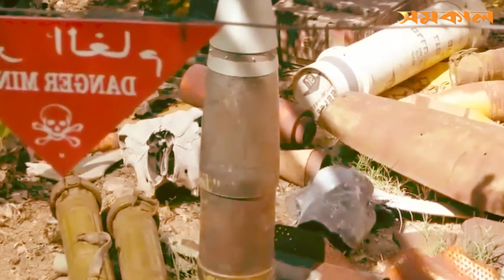ইউক্রেনে ক্লাস্টার বো * মা পাঠানো নিয়ে অস্বস্তিতে পশ্চিমা মিত্ররা Ukraine cluster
ইউক্রেনে ক্লাস্টার বো * মা পাঠানো নিয়ে অস্বস্তিতে পশ্চিমা মিত্ররা  Ukraine cluster bombs

ইউক্রেনকে সহায়তা হিসেবে বিতর্কিত ক্লাস্টার বো * মা দেওয়া হবে, এমনটাই জানিয়েছে যুক্তরাষ্ট্র। মার্কিন প্রশাসনের এমন সিদ্ধান্তে অস্বস্তিতে পড়েছে পশ্চিমা মিত্ররা...